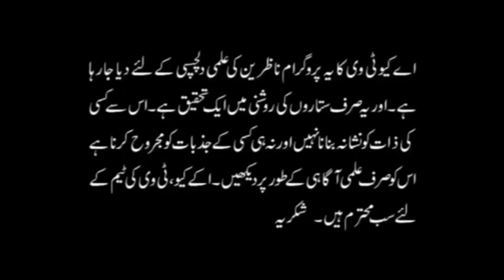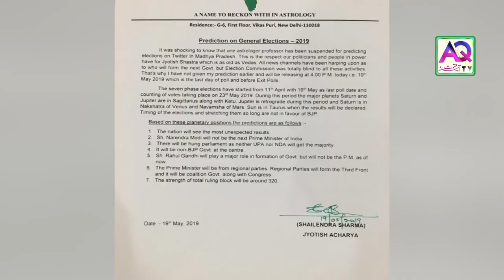Narendra Modi Election Kese Jeeta | Indian Najoomi Har Gae Modi Jeet Gya | Astrologer Shah Zanjani